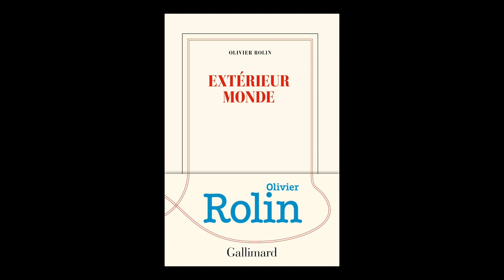Olivier Rolin - Extérieur Monde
Olivier Rolin vous présente son ouvrage "Extérieur Monde" aux éditions Gallimard. Rentrée littéraire Août 2019.